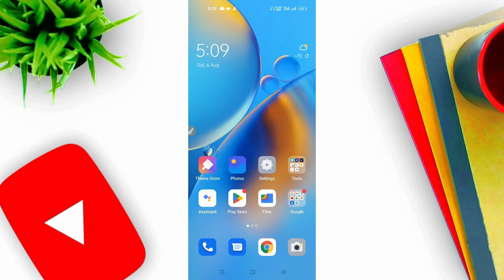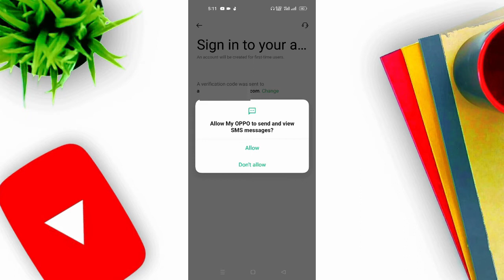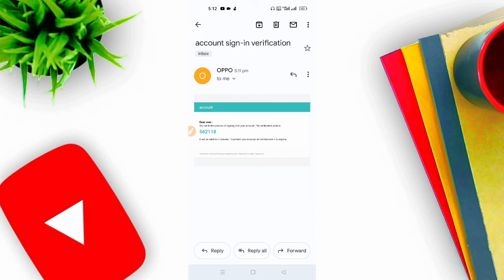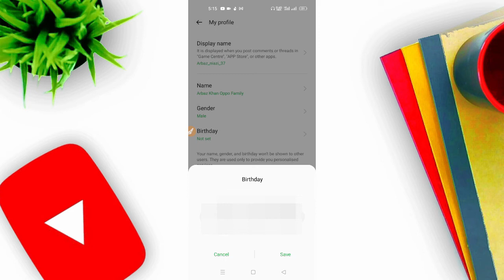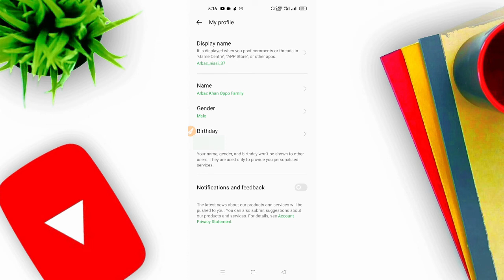How to Create Oppo Account | How to Make Oppo Account | Oppo Account banane ka tarika